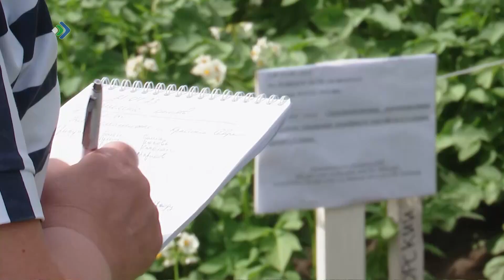В Институте агробиотехнологий Коми научного центра проводят полевые опыты